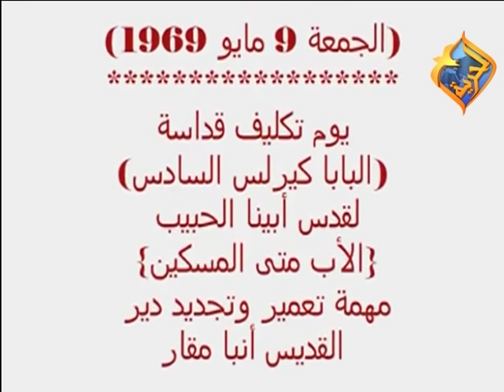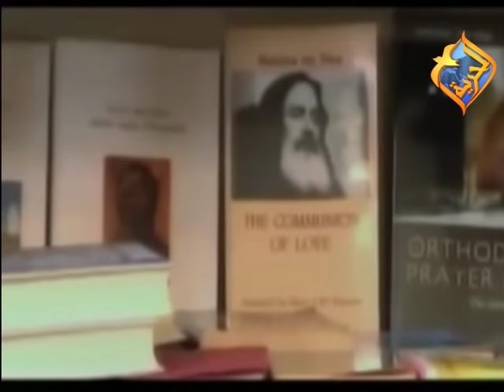تقرير خاص جداُ من داخل دير الانبا مقاريوس الكبير عن اسرار من حياة الاب متى المسكين